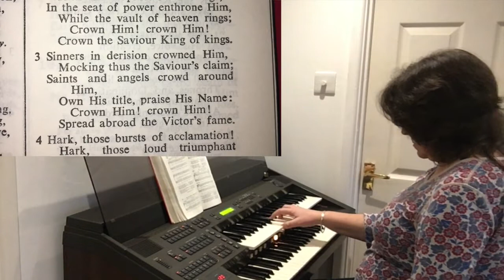187 Look ye saints